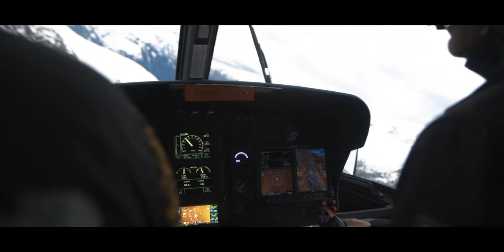3 Days in the Alps - Rise Festival Vlog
KINGZMN - Thoughts of You

LOOPER MUSIC